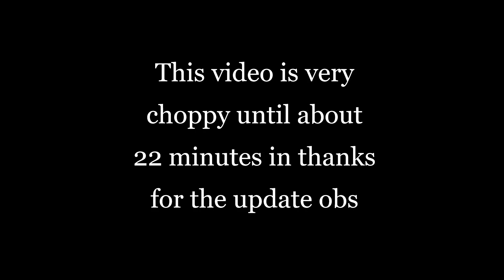The Beast Inside Part 3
Damn obs messed up my recording